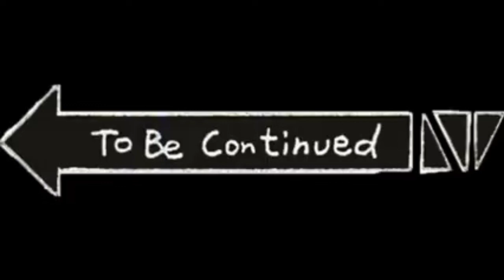Camp Party Bolo, Labrador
So padayon lang tayo ka-Wagi